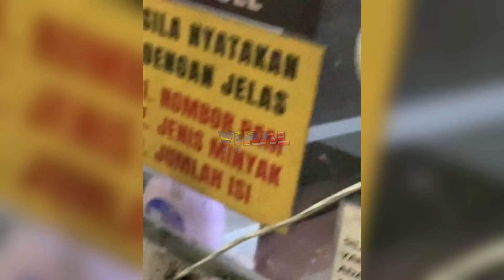VIRAL, PEKERJA SHELL SELAMBA TIDUR MASA CUSTOMER NAK ISI MINYAK, TENGOK APA JADI...